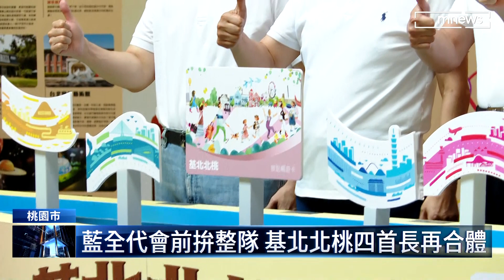韓國瑜點頭出席全代會！ 侯友宜：兄弟齊心其利斷金｜鏡新聞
國民黨全代會前，基北北桃四位首長再合體推廣桃園觀光，也順勢凝聚北台灣大團結挺侯氣勢，而前高雄市長韓國瑜也終於鬆口，答應出席全代會並強調會跟總統和立委候選人站在一起，對此侯友宜今日（7/20）回應說兄弟齊心，其利斷金，很高興能跟韓國瑜一起作戰。